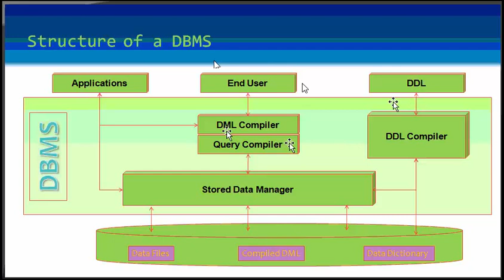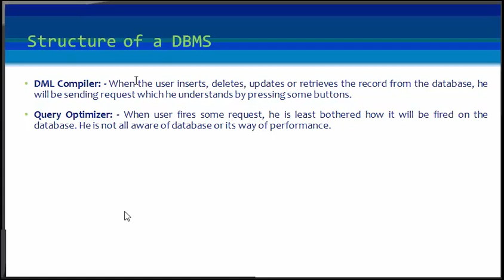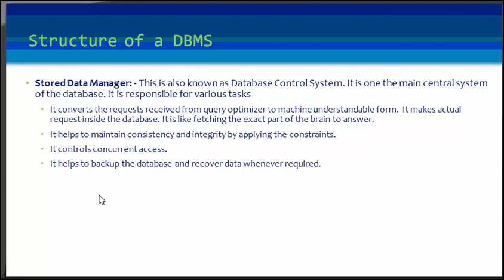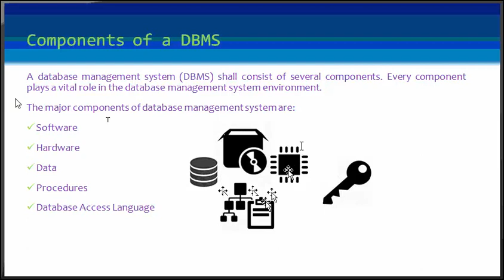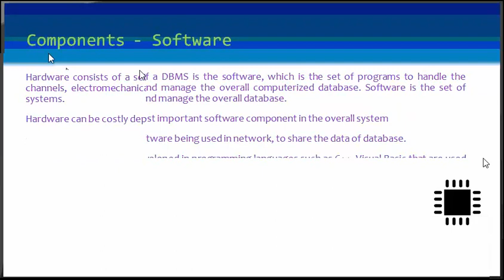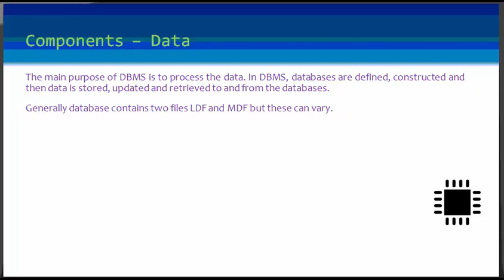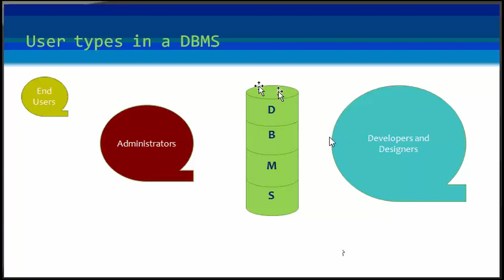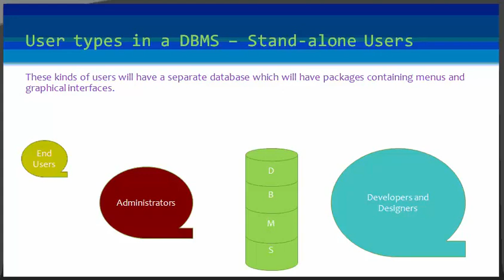Structure and Components of DBMS | Hierarchy & Flow Chart of Structure in DBMS | Dababase Structure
Structure and Components of a DBMS
Structure of a DBMS
      Application
      End user
      DDL
      DDL Complier
      DML Complier
      Query optimizer
Major components of a DBMS
                  Software
                  Hardware
                  Data
                  Procedures
                  Database Access Language

Interaction of components of DBMS
User Types in a DBMS – Application Programmers
User Types in a DBMS – Complex Users
User Types in a DBMS – Stand alone users
User Types in a DBMS – Native Users